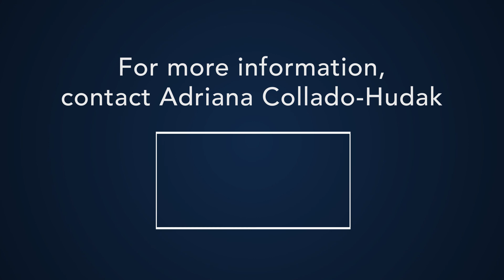White Collar Wednesdays: Individual Responses to Grand Jury Subpoena’s Part 1